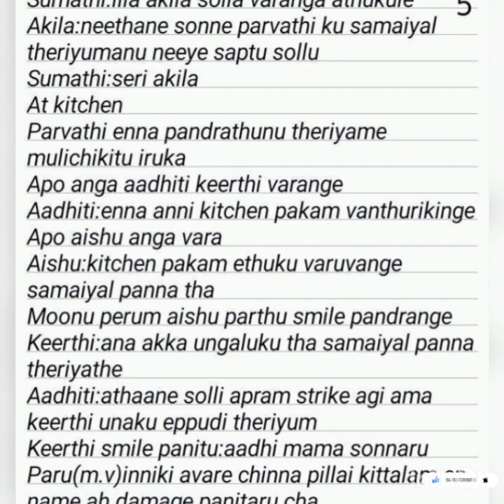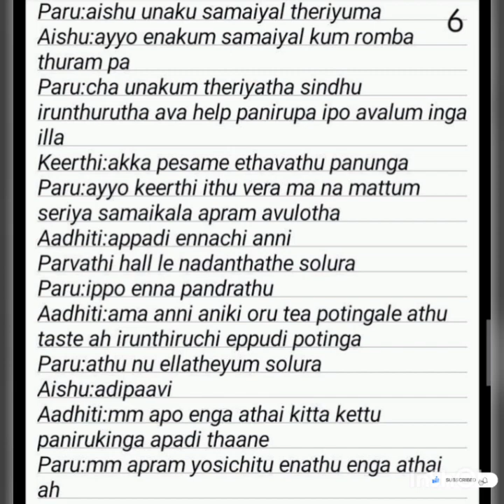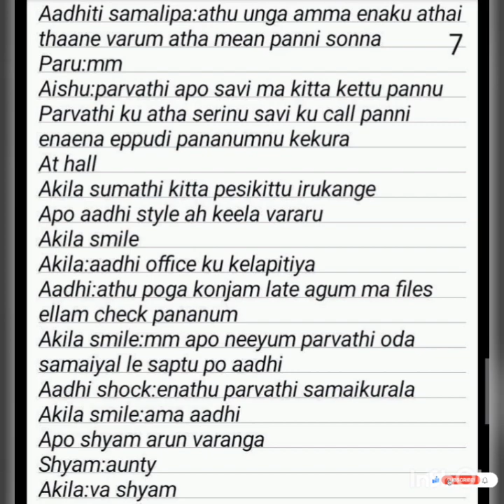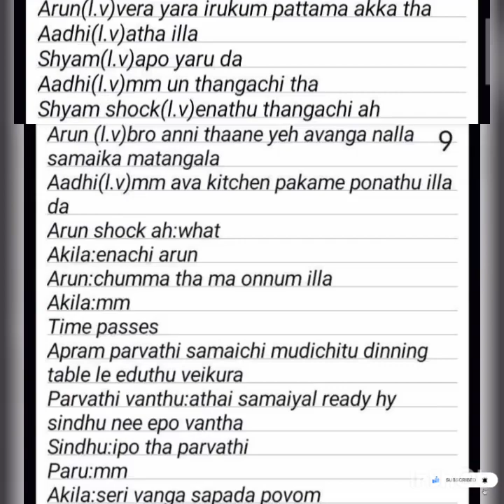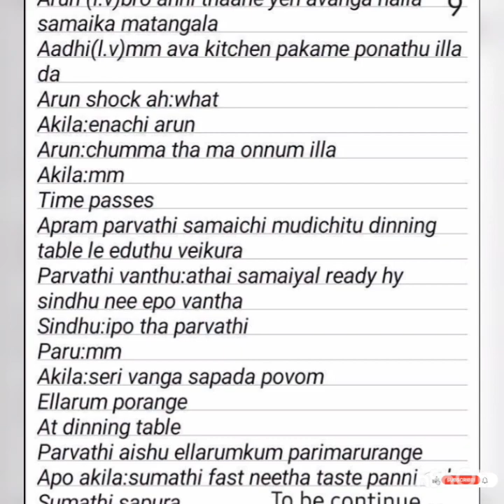En Kadhaliye || Episode 27 || Part 2